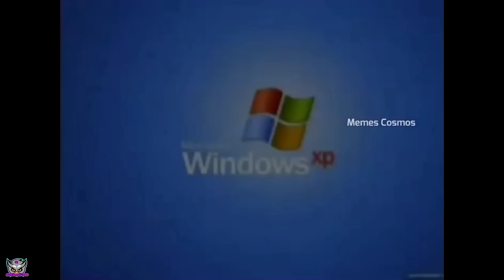Most Epic *BOW SHOTS* in Minecraft 🔴 techno gamerz, bbs, Mythpat, live Insaan, fleet, smartypie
Video credit -

⚫Skand

⚫Swayam More

⚫MrGamerMudit

⚫Gamer Dream

HII
FRIENDS